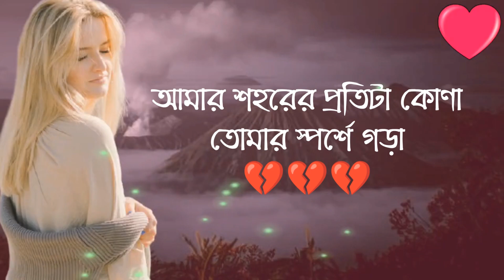Heart touching Bangla status~Motivation Video Bangla~Sad video~Koster sms~koster kotha~koster status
Welcome my itz_motivational_quote channel

Koster sms
Koster status
Koster Kotha
Koster video
Koster status bangla
Koster kotha ringtone
Koster golpo
SmS
SmS video
SmS Bangla
SmS Bangla video
Dukher status
dukkher status
dukkher ringtone
chondo bangla
Dukher status bangla
Abegi kotha
Abegi kotha Bangla
Abegi kichu kotha
Abegi koster status
mindset Bangla
Bangla mind
cheleder koster status
Success bd
success Bangla motivational
Bangla success motivation
bangla sad voice love story
bangla love story female voice
bangla sad love story breakup
New bangla voice love story
breakup story bangla voice
breakup love story voice  bangla
Breakup er 2 bochor por
Breakup er porer golpo
Breakup er  por
Breakup er  por dekha
Breakup er  golpo
Breakup er kichu kotha
Breakup status bd
Meyeder sad love story
Meyeder koster kotha
Meye potanor therapy channel
Meye potanor tips messenger
Meye potanor message
Meye potanor therapi
Meye potanor upay
Meye potanor tips whatsapp
True lines about life
True line Bangla
Bd sad status
bd whatsapp status
bd whatsapp status video
bd whatsapp status tamil
bd sad whatsapp status
whatsapp status video sad
whatsapp status video sad Bangla
whatsapp status video sad shayari
whatsapp status video sad love
whatsapp status video sad tamil
WhatsApp quotes
WhatsApp quotes status
WhatsApp quotes about life
WhatsApp quotes love
life sad status bangla
life sad status Bengali
Life status bangla
Life status black screen
best motivation bangla
best bangla status
best bangla status video
best bangla status about life
best bangla status for whatsapp
heart break status bangla
Breakup status bangla
Bangla sad whatsapp status
bangla sms status
bangla sad sms status
bangla new sad status
bangla new sad whatsapp status
bangla new sad status 2021
bangla new sad status video
new bangla status
new bangla status video
new bangla status 2021
new bengali sad status video
new bengali sad video
new bengali sad whatsapp status
bangla love status
bangla love status video 2021
bangla love status 2021
bangla love status ringtone
bangla love status new
bangla love status black screen
bangla emotional whatsapp status
bangla new emotional whatsapp status
bangla motivational whatsapp status
bangla motivational video whatsapp status
bangla attitude status
bangla attitude status video
bangla attitude status black screen
bangla attitude status WhatsApp
bengali motivational video whatsapp status
bengali attitude status
bengali attitude status video
bengali attitude status shayari
Bengali emotional whatsapp status
Bengali emotional whatsapp status video
Bengali emotional dialogue whatsapp status
bangla 4k status
bangla 4k status love
bangla 4k status new
bangla 4k status sad
Bd true voice
Bd true News
emotional caption Bangla
emotional FB status Bangla
emotional motivational speech
emotional caption for FB
emotional video status
emotional videos
emotional speech about life
emotional speech in Hindi
emotional speech about love
life changing bengali quotes
life changing Bangla video
life changing motivational quotes bengali
bangla success motivation
success motivation Bangla video
success life status
success life status channel
success life status tamil
success life status telugu
success life status 30 seconds
heart touching whatsapp status
heart touching whatsapp status telugu
heart touching whatsapp status in tamil
heart touching whatsapp status full screen
heart touching whatsapp status video
speeches that inspire
motivational speeches
motivational speaker
motivational video for BDs students
BD motivational speaker
BD motivational video
BD motivational speech
inspirational speeches about life
inspirational speeches in English
inspirational speeches
inspirational video
inspire Bangla
heart touching motivational video
heart touching quote status
heart touching speech new video
heart touching ringtone
sad motivational speech
sad background music
sad quotes
sad speech
sad Bangla ringtone
Bangla love story Kobita best
Koster sad sound effect
heart broken bangla status
heart broken sad status
monishider jiboni Bangla
monishider kotha bani
monishider jiboni
monishider ukti
monishider ukti Bangla
monishider bani
monishider bani kotha
monishider bani status
monishider bani WhatsApp status
monishider amol ukti Bangla
monishider Bangla bani
Bangla monishider jiboni
প্রেমের ছন্দ
ছন্দ
কষ্টের ছন্দ
প্রেমের কবিতা
ছন্দ কষ্টের
কষ্টের ছন্দ কথা
আবেগি কথা
কষ্টের ছন্দ sms

Note: I'm not owner of these Image and Music in this video.
I always proper respect all the original owner.
I use this content for educational reason only.
Thanks!